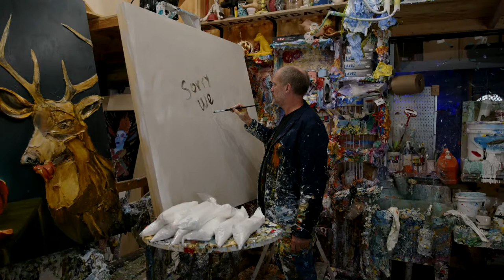Texture Painting by Justin Gaffrey - Commission for Downing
"Peace" 52x52x2.75 Heavy Texture Acrylic on Wood Panel by Justin Gaffrey